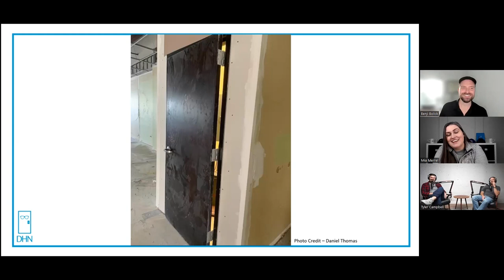Unhinged - Episode 18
The Construction Brothers join us this week!